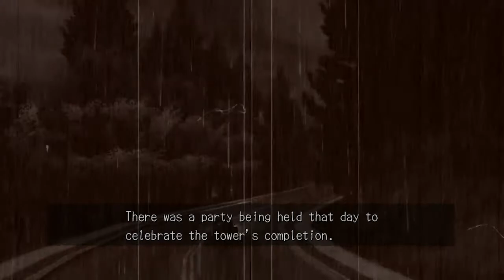Deadly Premonition Ep.21 - The Life and Rhymes of an Old Man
So, we learn a little more about the original Raincoat Killer, which gives us more and less insight into our current case. Also, There's no magic. Also, there's magic?? Thomas???